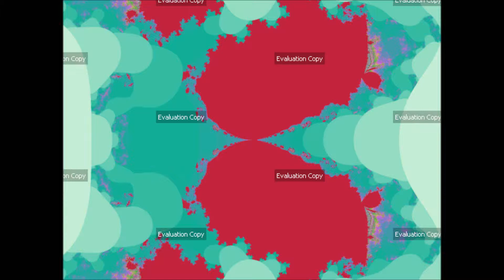Ultra Fractal 6 - Must All Prove Themselves and Fight